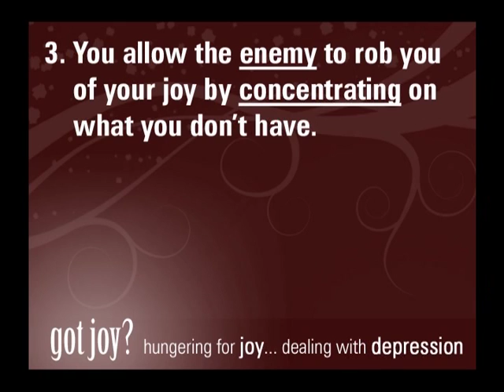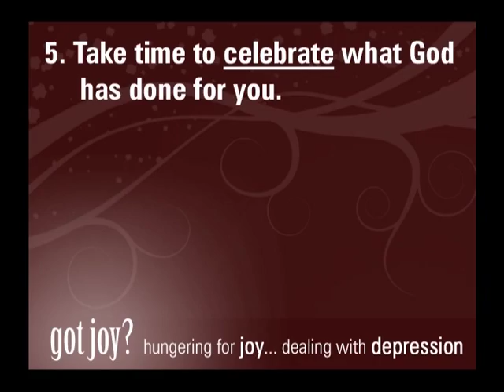2 Got Joy? Hungering for Joy...Dealing with Depression | Paul Watson 11-25-06